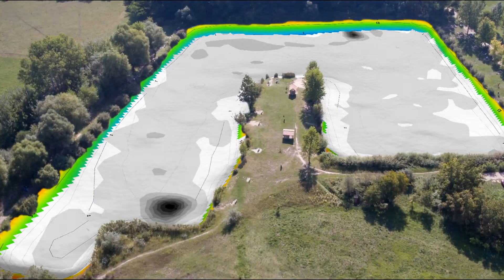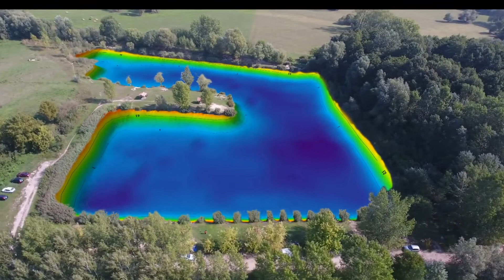Pilis Gerje Horgásztó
Bemutatkozik a Pilisi Gerje Horgásztó!

Az Egyesület 1991-ben alakult. A tó mesterséges kialakítású.  A kotrás 1993-ban kezdődött,
Végleges formáját 2000-ben érte el. A vízutánpótlást a mederben lévő források biztosítják.
A kiváló vízminőség bizonyítéka a benne élő folyami rákok jelenléte.
Rendezett, parkosított környezet fogadja a pihenni vágyókat és horgászni szándékozókat.
A tagság kb 160 fő.
Napijegyes horgászatra is van lehetőség, számuk egyre nő a tó jó hírének köszönhetően.
A halasítás havi rendszerességű. Jelentős százalékát a pontyok teszik ki, közöttük nem ritkák a nagyobb egyedsúlyúak.

A tó komplex felmérésével elkészült a meder és üledék térkép, mellyel több évtizedes helyismeretet, tapasztalatot kap ajándékba minden horgász, kiválaszthatja módszeréhez legalkalmasabbnak tartott helyet. Versenyeknél egyenlő esélyeket biztosít helyi és vendéghorgászoknak egyaránt. A halmennyiség és méretbeli összetétel ismeretével tervszerű telepítések hajthatók végre.

 A horgásztó a 4 főút mellett Pilis külterületén a 46-47 km között található.

Székhely: 2721 Pilis Hunyadi J u.22
Telefon: 06 20/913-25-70 (Kresják Zoltán)